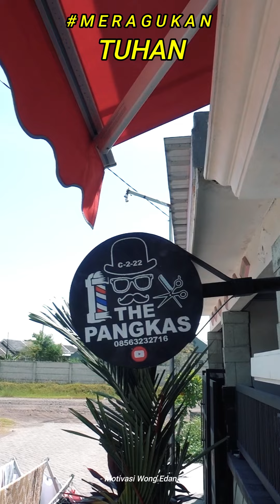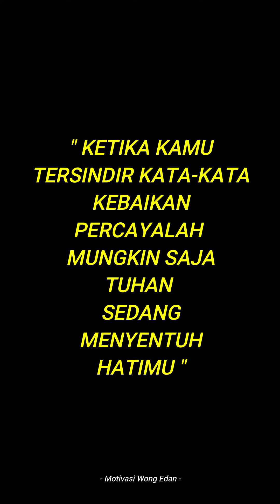APAKAH TUHAN ITU ADA ? JAWABAN TELAK UNTUK TUKANG CUKUR